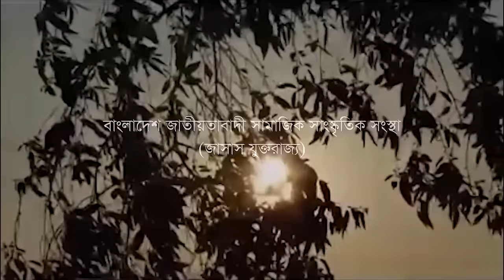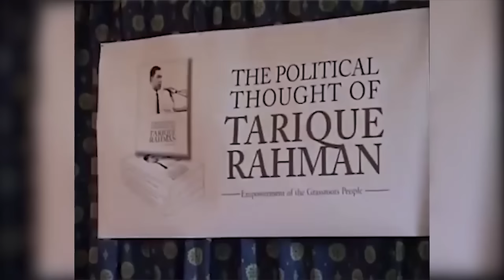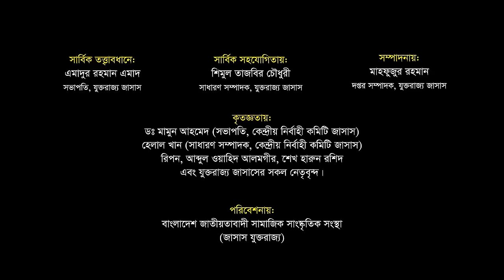shopno tumi asha tumi স্বপ্ন তুমি আশা তুমি,তারেক রহমানকে নিয়ে সুন্দর একটি গান।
shopno tumi asha স্বপ্ন তুমি আশা তুমি,তারেক রহমানকে নিয়ে সুন্দর একটি গান।